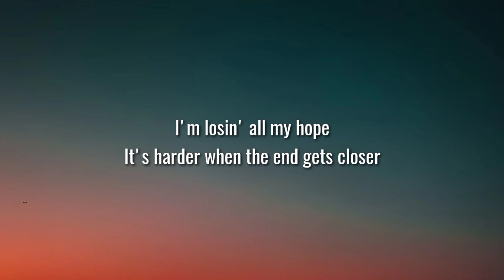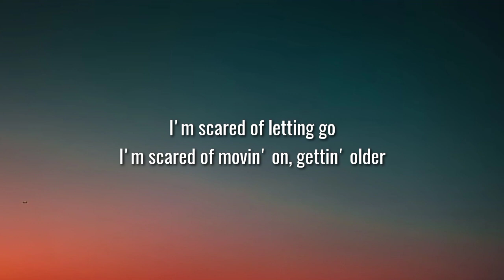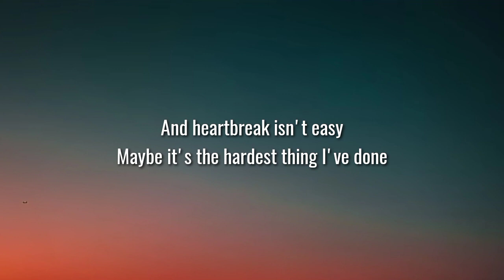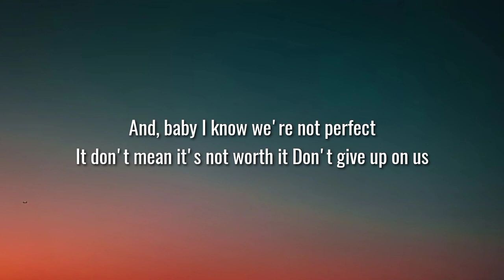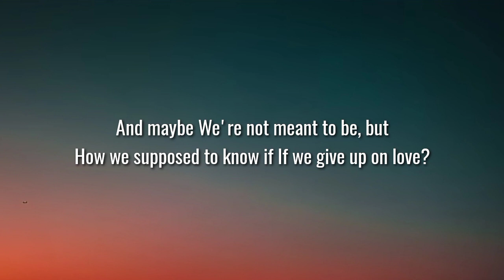Ali Gatie - Perfect (Lyrics)